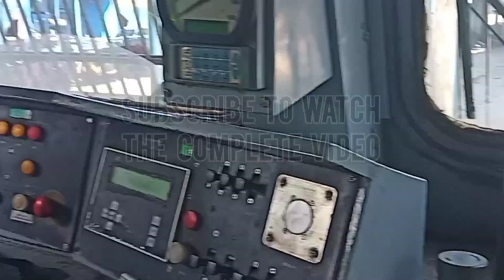how loco pilot drives a train